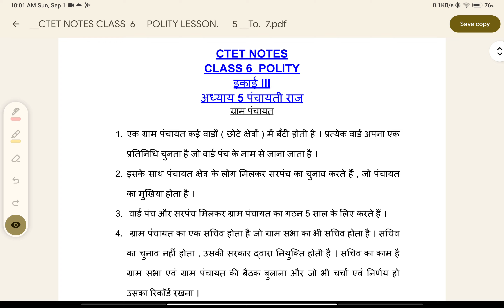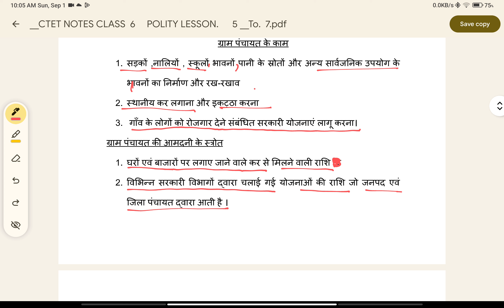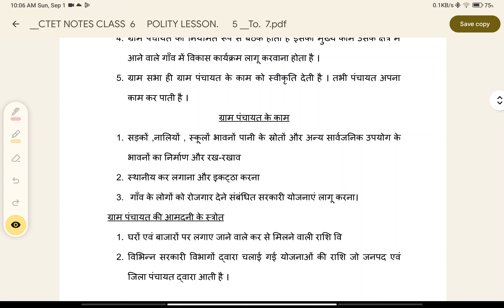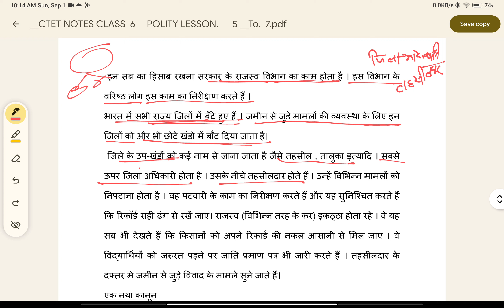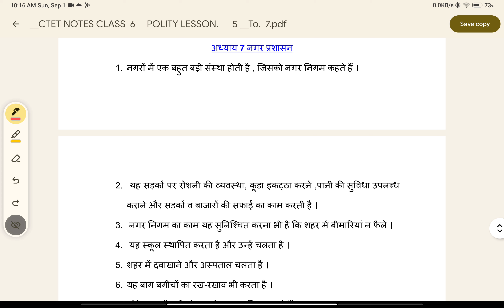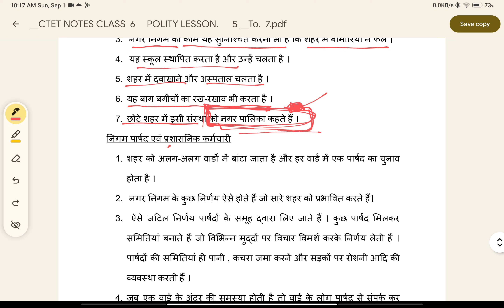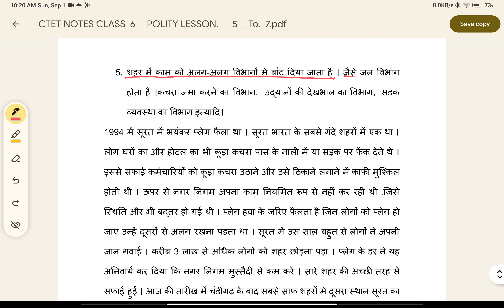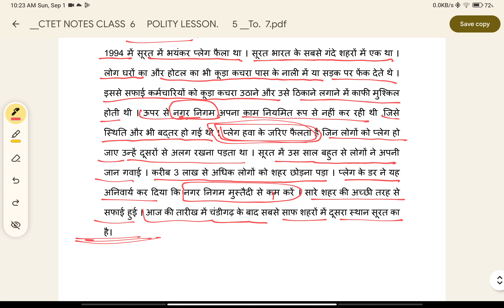CLASS. 6. POLITY LESSON 5. TO. 7